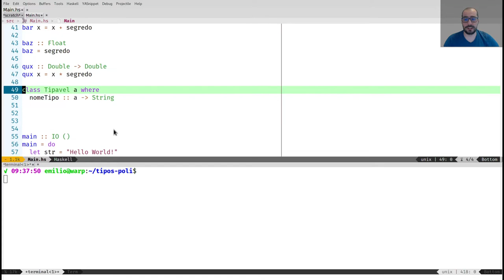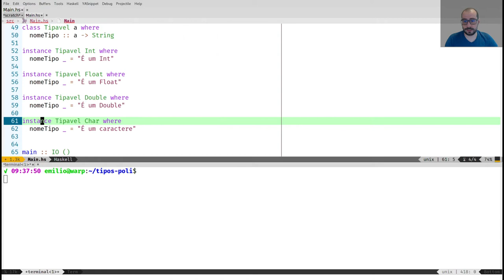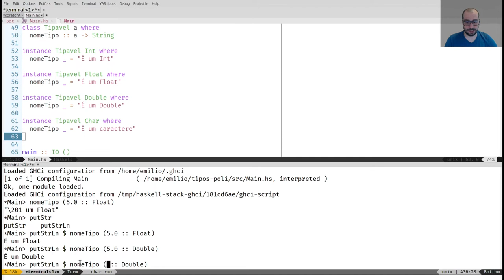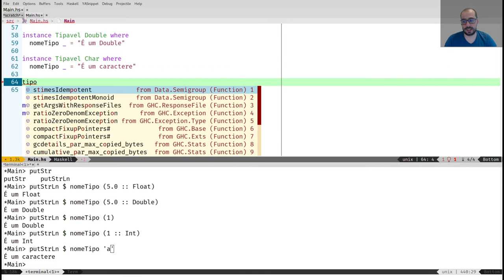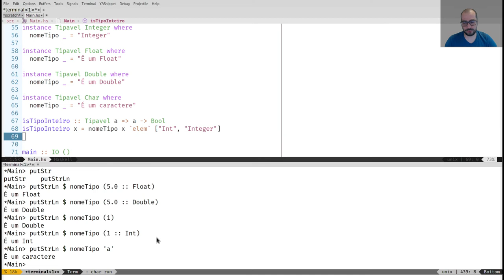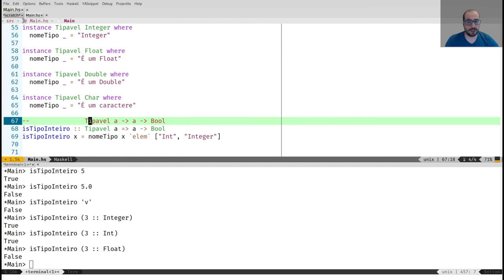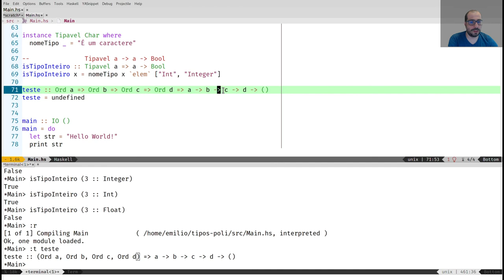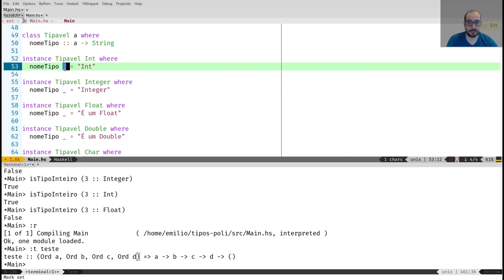2.5 - Polimorfismo Ad hoc - Desenvolvimento Orientado a Tipos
Com o polimorfismo ad-hoc temos uma versão de polimorfismo mais relaxada como visto em muitas linguagens. Página do curso: